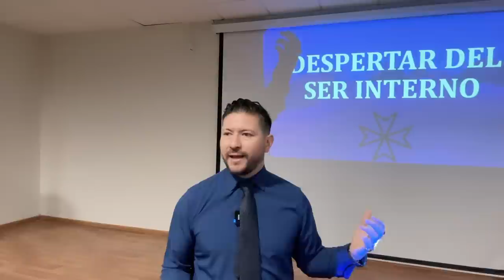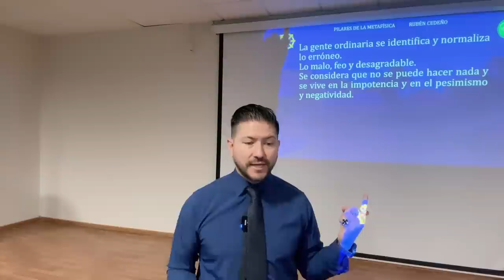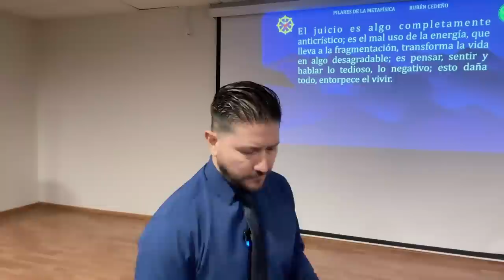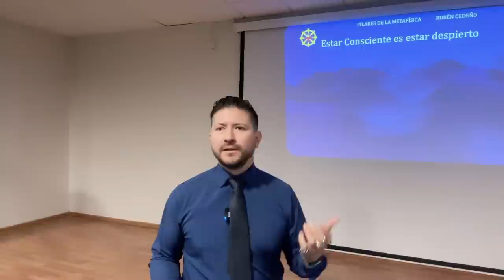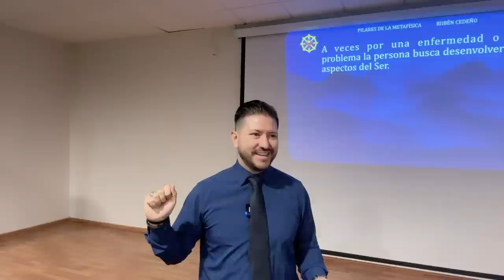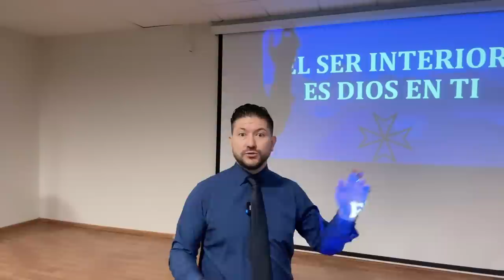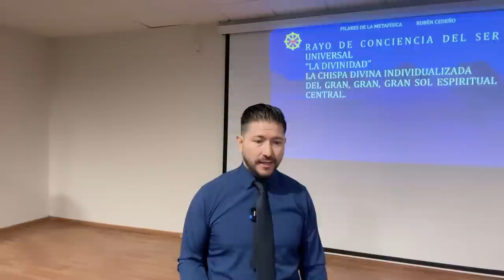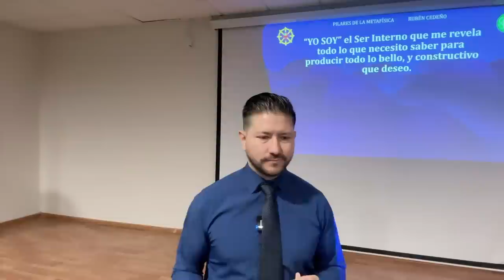TRINIDAD Espíritu-Alma-Cuerpo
Una trinidad de espíritu, alma y cuerpo y que debemos poner atención en nuestro corazón, el cual es considerado el centro energético y magnético de nuestra vida. También nos habla sobre la tendencia de la gente ordinaria a identificarse con lo erróneo y cómo eso nos impide conectarnos con nuestro ser interior. Nos da consejos para salir de esa negatividad, como rechazarla y tomar acciones positivas. Además, nos habla sobre la importancia de no juzgar y observar sin enjuiciar.

Aspectos destacados
- Es importante conectarnos con nuestro ser interior.
- El corazón es el centro energético y magnético de nuestra vida.
- La gente ordinaria tiende a identificarse con lo erróneo y eso nos aleja de nuestro ser interior.
- Debemos rechazar la negatividad y tomar acciones positivas.
- Observar sin juzgar es fundamental para vivir en armonía.

🔴🎙TRANSMISIONES DIARIAS  en:
ht.ly/fuTt30rvfRL